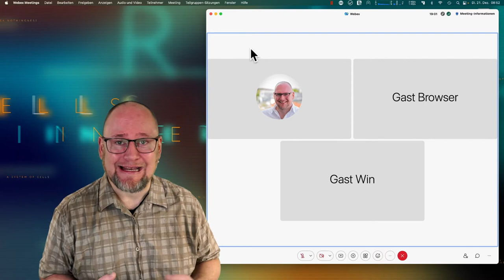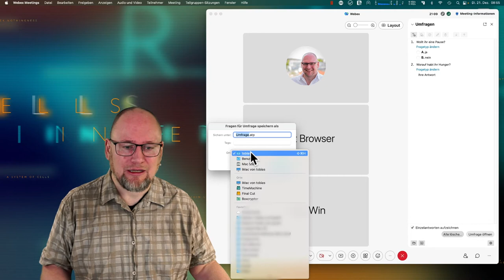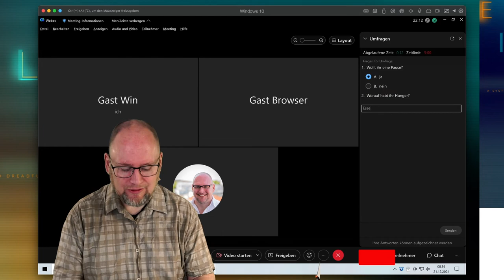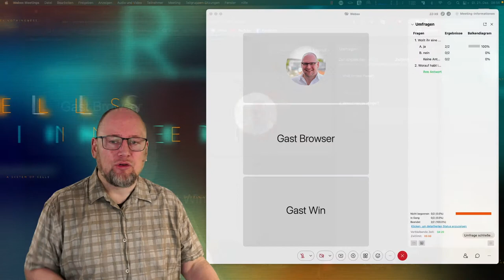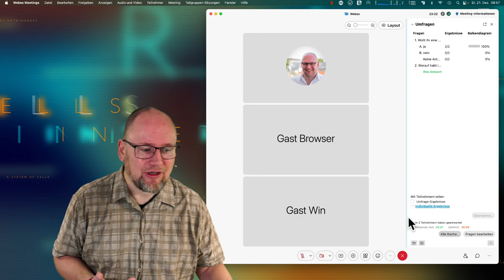Webex-Kurs 7/9: So führst du Umfragen in Webex durch